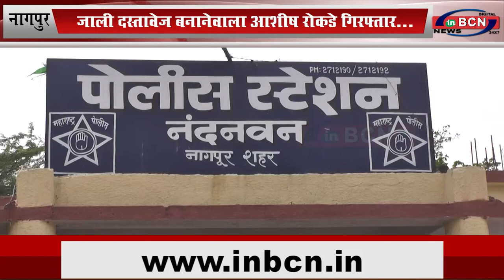नंदनवन पुलिस ने जाली दस्तावेज बनानेवाले आशीष रोकड़े को किया गिरफ्तार...INBCN News